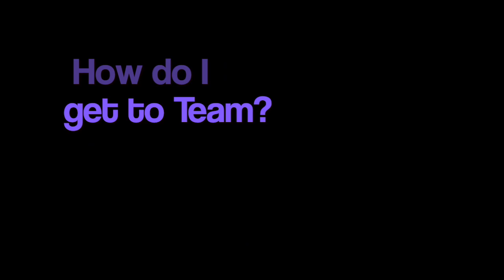From Recreational To Team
We address the following questions and more: What are the different team programs? What do they do? Who do I contact? How can my athlete progress towards team?